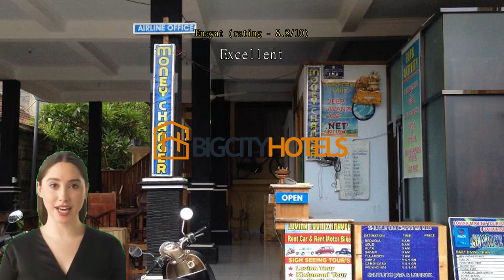Review Hotel Dupa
Hotel Dupa - A Cozy Retreat in Bali

Welcome to Hotel Dupa, a charming 1-star hotel nestled in the heart of Bali, Indonesia. With its convenient location and affordable rates, Hotel Dupa offers a cozy retreat for travelers looking to explore the beauty and culture of this tropical paradise.

Upon arrival, guests are greeted by a warm and friendly staff, ready to assist with any needs or inquiries. Check-in begins at 02:00 PM, allowing ample time for travelers to settle in and unwind after a long journey. The hotel's check-out time is until 12:00 PM, ensuring a relaxed departure and allowing guests to make the most of their stay.

Please note that Hotel Dupa has a child policy in place. While children are welcome to stay, they may not be accommodated free of charge. Additional charges may apply, ensuring a comfortable and enjoyable experience for both parents and little ones. The hotel's attentive staff is always on hand to provide recommendations for family-friendly activities and attractions in the surrounding area.

Hotel Dupa boasts a range of cozy and well-appointed rooms, perfect for both solo adventurers and couples seeking a romantic getaway. Each room is tastefully decorated, featuring modern amenities to ensure a comfortable stay. With a limited number of rooms available, guests can enjoy a tranquil and intimate atmosphere throughout their visit.

Whether you're seeking a relaxing beach vacation, a cultural adventure, or simply a peaceful escape from the hustle and bustle of everyday life, Hotel Dupa is the perfect choice. Discover the beauty of Bali and create unforgettable memories at this charming retreat. Book your stay at Hotel Dupa today and embark on an unforgettable journey in paradise.

Unwind and Party at Hotel Dupa's Vibrant Bar

At Hotel Dupa, we understand the importance of entertainment and relaxation during your stay. That's why we have a vibrant bar that offers a lively and energetic atmosphere for guests to unwind and have a great time. Whether you're looking to socialize with fellow travelers or simply enjoy a refreshing drink after a long day of exploring Bali, our bar is the perfect spot to kick back and let loose.

Step into our bar and you'll be greeted by a trendy and modern setting, complete with comfortable seating and stylish decor. Our expert bartenders are always ready to whip up your favorite cocktails, from classic mojitos to innovative signature drinks. Sip on your beverage of choice as you soak in the lively ambiance and enjoy the company of friends or make new ones.

But the fun doesn't stop at the drinks - we also offer a variety of entertainment options to keep you entertained throughout the evening. Get ready to groove to the beats of our talented live bands, who perform a mix of popular hits and local tunes. If you're in the mood for some friendly competition, challenge your friends to a game of pool or darts. Our bar is also equipped with large screens, perfect for catching live sports events or enjoying movie nights.

Whether you're looking for a night of dancing, socializing, or simply relaxing with a drink in hand, Hotel Dupa's bar is the ultimate entertainment hub. Join us for an unforgettable experience and let the good times roll!

Unleash Your Adventurous Spirit at Hotel Dupa's Sports Facilities

At Hotel Dupa, we understand the importance of staying active and exploring the natural wonders of Bali. That's why we offer an array of exciting sports facilities to cater to all adventure enthusiasts. Whether you're a diving enthusiast, a hiking lover, or a snorkeling fanatic, we have something for everyone.

Dive into the crystal-clear waters of Bali's pristine coastlines and discover a whole new world beneath the surface. Our diving facilities are equipped with top-notch gear and guided by experienced instructors, ensuring a safe and unforgettable underwater experience. Immerse yourself in the vibrant marine life and colorful coral reefs that Bali is famous for.

For those who prefer to stay on land, Hotel Dupa offers access to thrilling hiking trails that will take you through Bali's lush jungles and picturesque landscapes. Embark on a journey of discovery as you trek through hidden waterfalls, ancient temples, and breathtaking viewpoints. Our knowledgeable staff can provide you with maps and tips to make the most of your hiking adventure.

If snorkeling is more your style, our hotel is located near some of the best snorkeling spots in Bali. Explore the vibrant coral gardens and encounter exotic marine species up close. Whether you're a beginner or an experienced snorkeler, our staff will ensure you have the necessary equipment and guidance to make your snorkeling experience truly memorable.

At Hotel Dupa, we believe that sports and adventure are essential components of a fulfilling holiday. Unleash your adventurous spirit